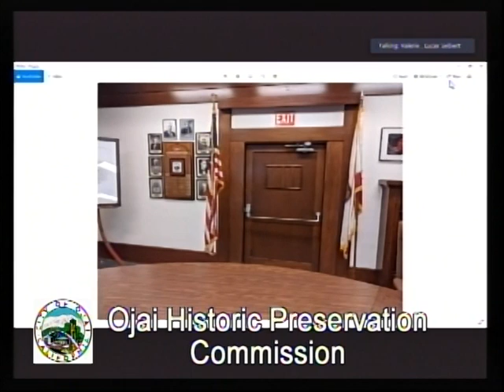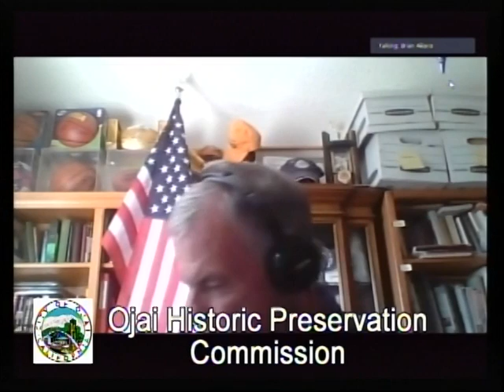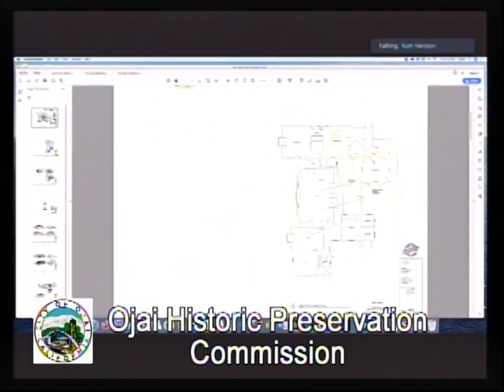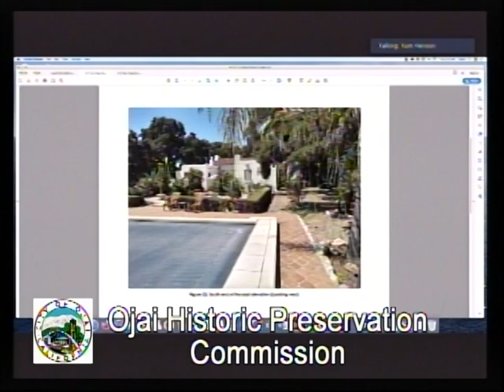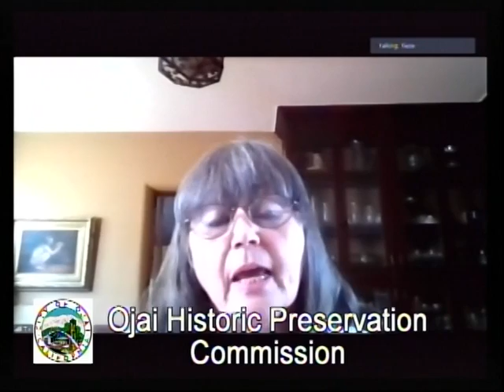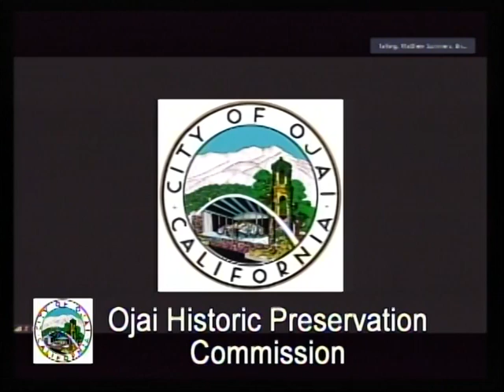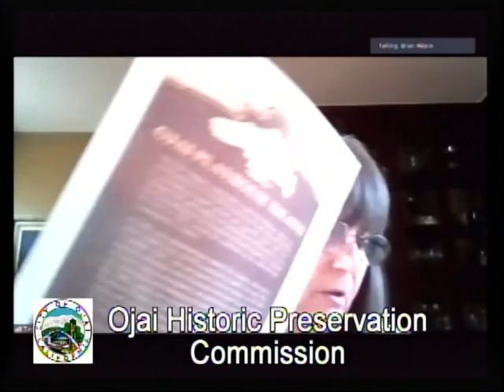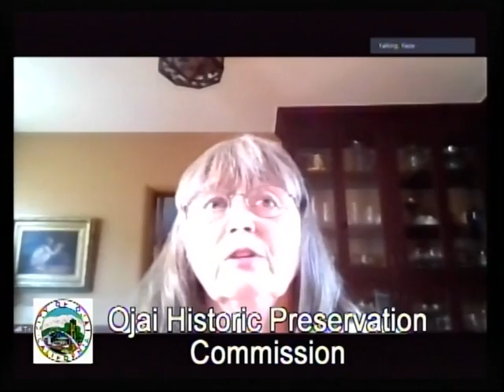June 11, 2020 Ojai Historic Preservation Commission Meeting